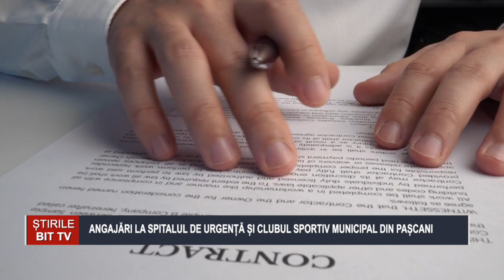ANGAJĂRI LA SPITALUL DE URGENȚĂ ȘI CLUBUL SPORTIV MUNICIPAL DIN PAȘCANI